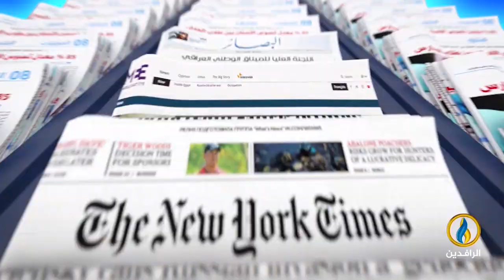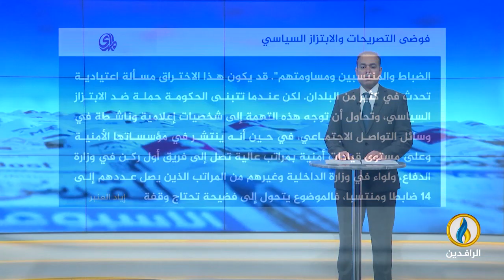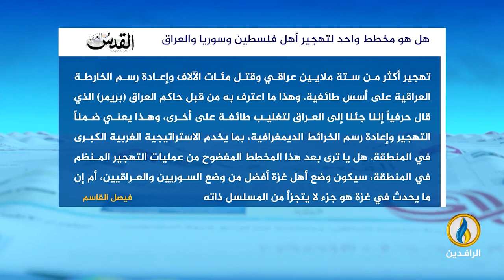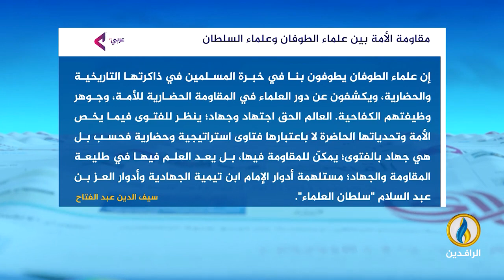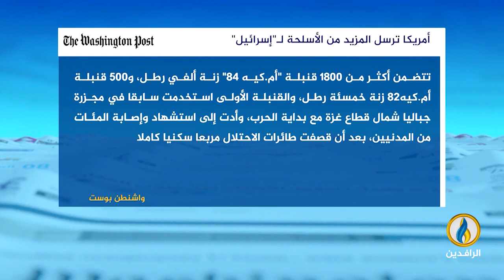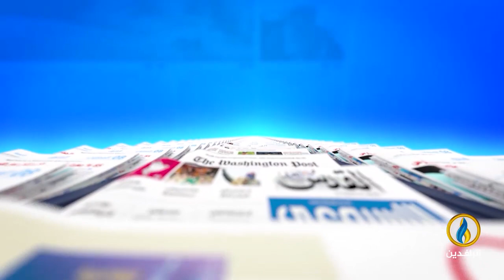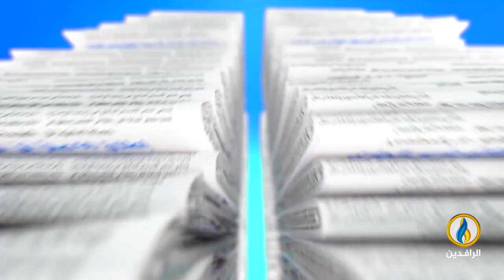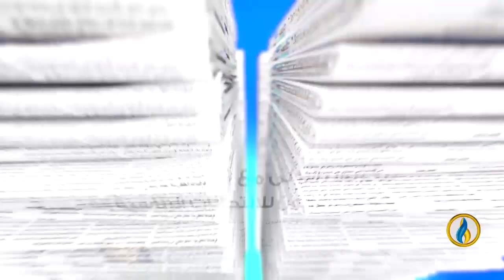صدى_الأقلام | 30- 3- 2024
تقديم:
سمير أكرم